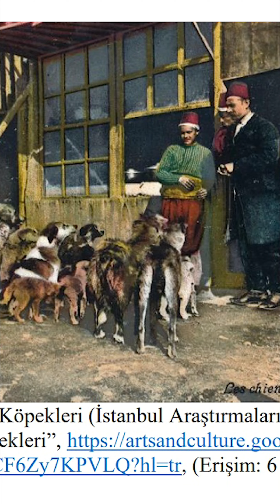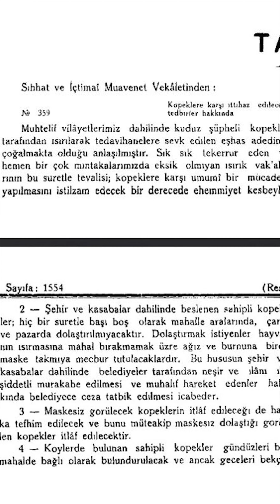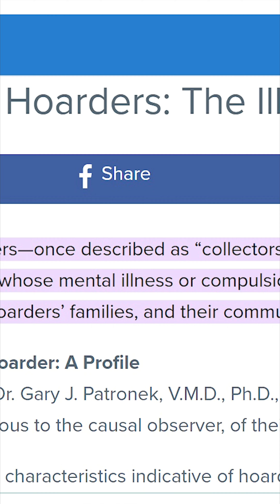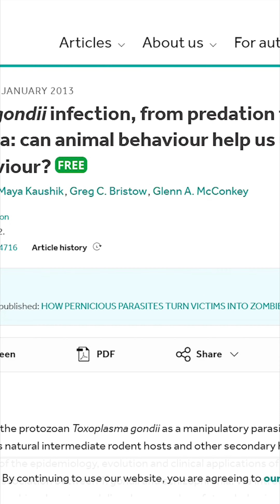OSMANLI'DAN GÜNÜMÜZE BAŞIBOŞ KÖPEK VE KEDİ SORUNU!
Başıboş sokak köpeği ve kedisi problemleri yüzlerce yıldır Türkiye, Bangladeş, Hindistan, Tayvan gibi geri kalmış ülkelerin temel sorunları arasında yer alıyor.

2023 yılına gelmemize rağmen bu sorun hala çözülemediği gibi milyonlarca sayı ile giderek artmaya devam ediyor.

Bu problemlerin doğa ve yaban hayatı üzerinde yıkıcı bir etkisi olduğu gibi, insan ve çocukların üzerinde de hem sosyal hemde psikolojik pek çok farklı sonuçları oluyor.